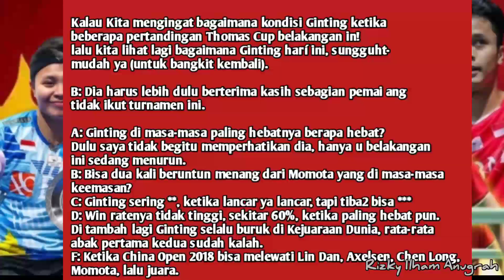Komentar BL China - Tentang Ganda Putri Indonesia Apri Fadia Dan Ginting || Singapura Open 2022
Singapura Open 2022